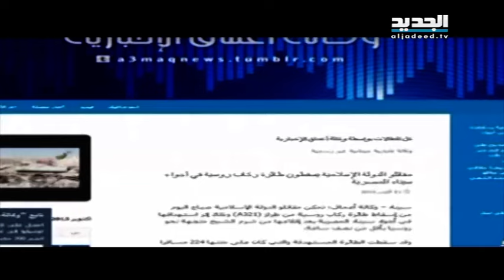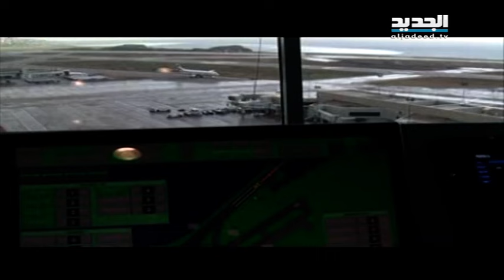تنظيم سريّ فلسطينيّ يخترق إسرائيل.. تل أبيب فجّرت الطائرة الروسية - كاتيا البيروتي